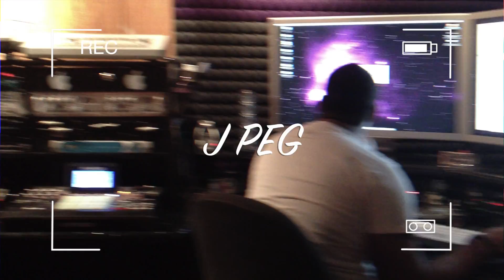J Peg Studio Session